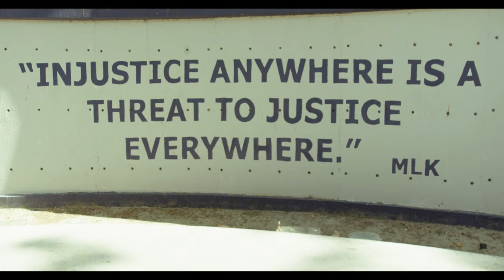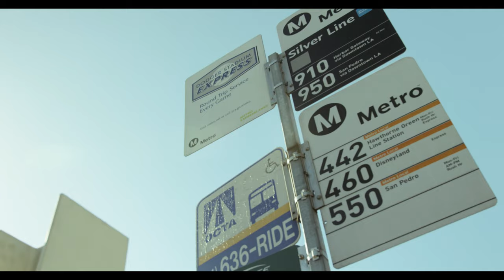The Yarders - THERAPY Official video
The Yarders - Therapy
Produced by ThaReal
Mixed by Boomerdidit @ The Remedy Yard
Shot by EccentricTV